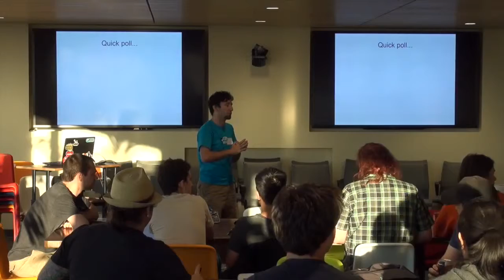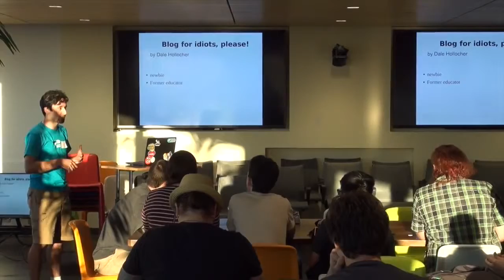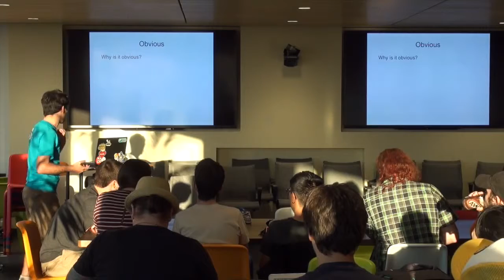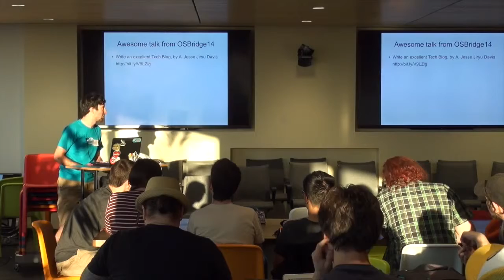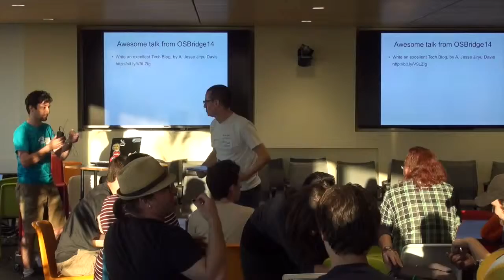Lightning Talk About Technical Blog Posts - Dale Hollocher